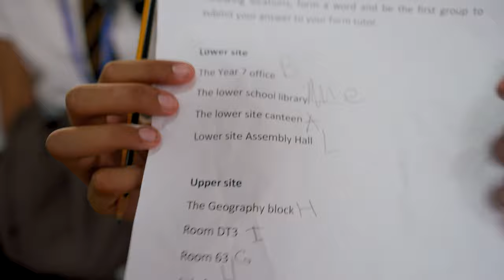YEAR 7 FIRST DAY 2023